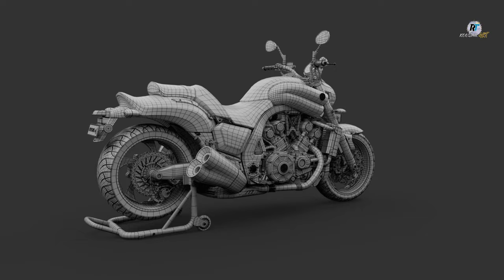Yamaha Vmax Cruiser | Modified Cruiser Bike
Presenting my latest 3D model: the Yamaha Vmax Cruiser bike! 🏍️
In this turntable, I showcase the modified design of the bike as a 3D model,
with a detailed look at its shaded, wireframe, and colorful renders.
From concept to final visualization, this project captures the beauty of this iconic cruiser. 🚀✨

This 3D model was solely created by Koushik RT using various 3D modeling software.
The design and reference images were sourced from Google.